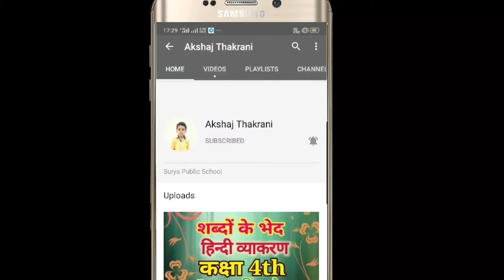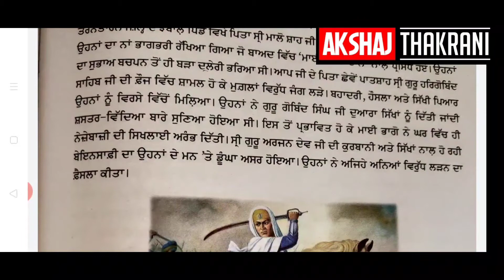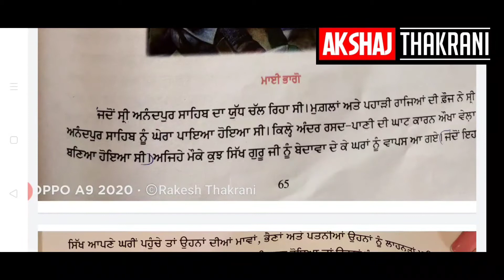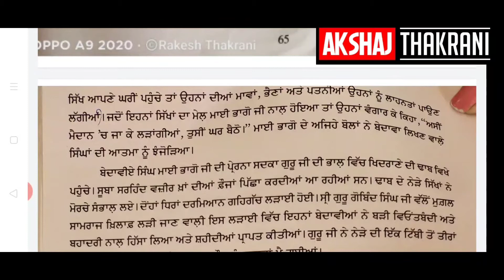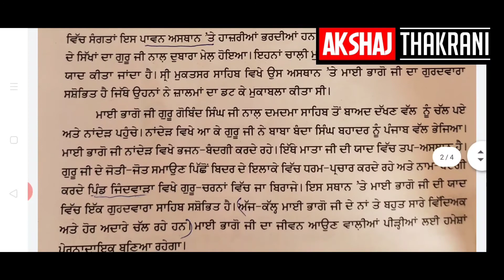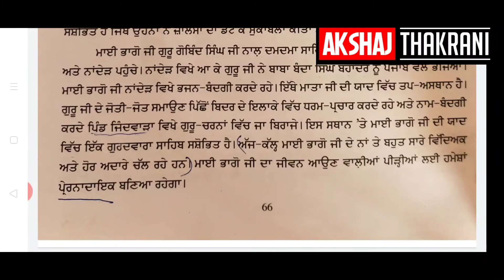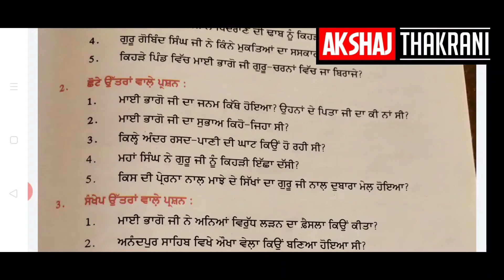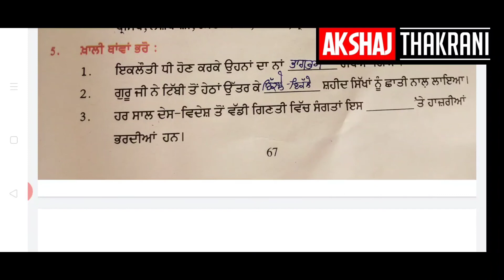Dileri di mashal mahi bhago Chapter 13 Class 8th Punjabi Sunita Mam